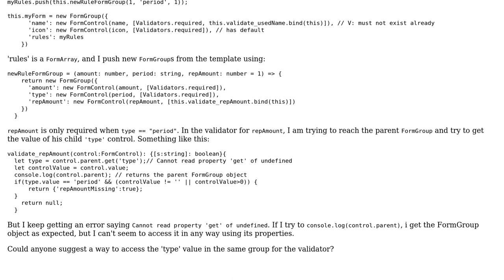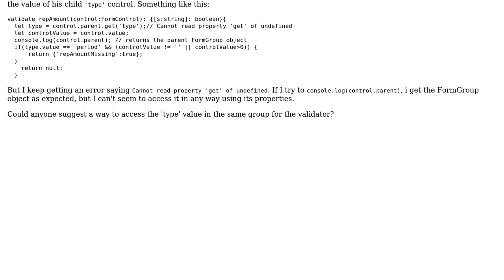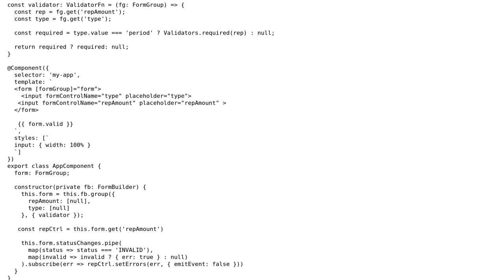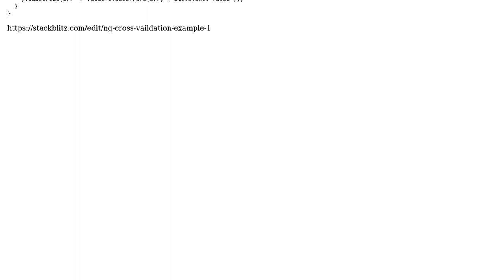Angular Forms reactive - cross-control validation (2 Solutions!!)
Angular Forms reactive - cross-control validation

With thanks & praise to God, and with thanks to the many people who have made this project possible! | Content (except music & images) licensed under CC BY-SA | Music | Images & others | With thanks to user toms user Tomasz Kula user Rukshan Dangalla and the Stack Exchange Network Trademarks are property of their respective owners. You are responsible for your own actions.